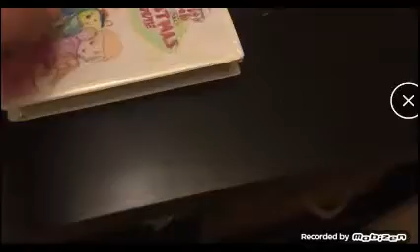My 1st My Friends Tigger And Pooh VHS Tape